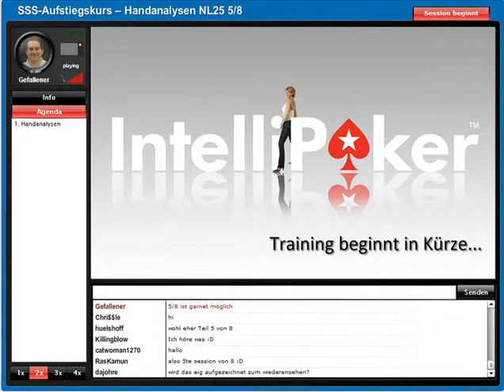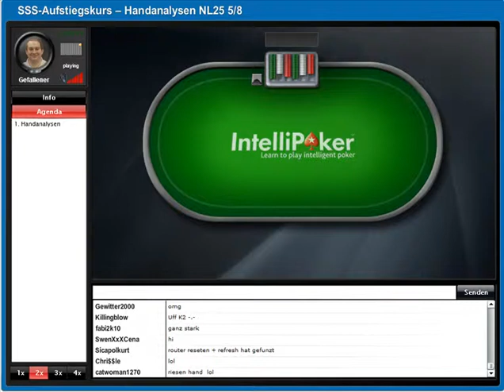IntelliPoker Live-Training - Short Stack Strategy Aufbaukurs vom 09.02.2010 (Gefallener)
Alle weiteren Teile gibt es auf IntelliPoker.de.

Fünfter Teil der neuen Serie in der ShortStackStrategie: Aufstieg in den Limits. Diese Serie besteht aus 8 Teilen, die von einer Einführung sich etappenweise die Limits von NL10 bis NL100 hochspielt. Unser Trainer Christopher aka. Gefallener wird dabei auf die Besonderheiten der einzelnen Limits eingehen und gewissenhaft die jeweiligen Unterschiede und Vorgehensweisen erläutern. Heute betrachtet unser Trainer das Spiel auf den Micros, genauer gesagt auf NL25 im Detail. Neben theoretischen Fehlern wird er auch eine ganze Reihe an Beispielhänden besprechen und analysieren.